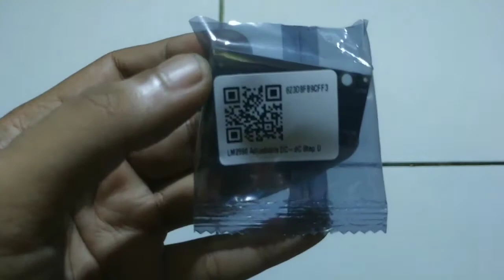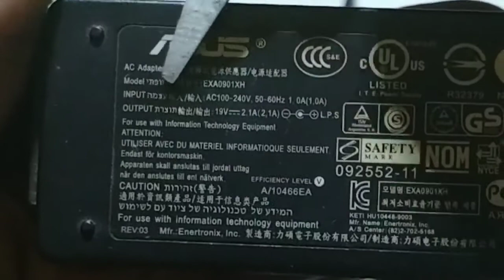Cara menurunkan voltase kelistrikan DC | membuat charger aki